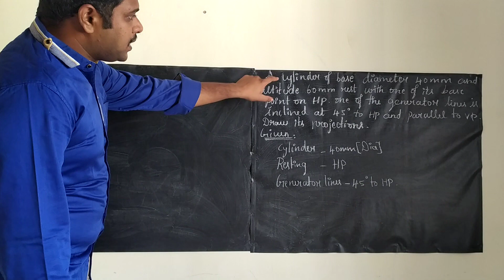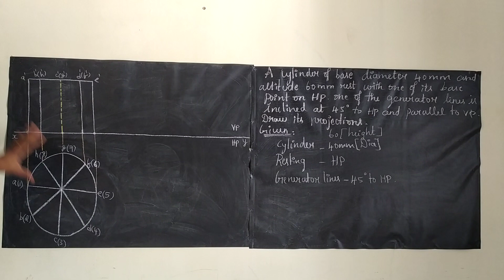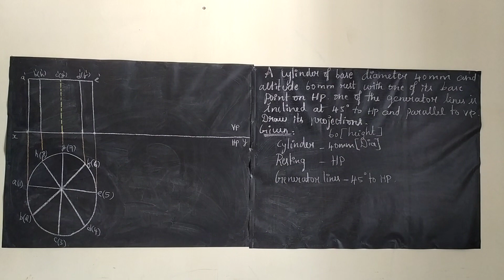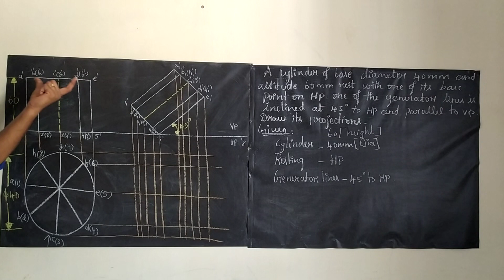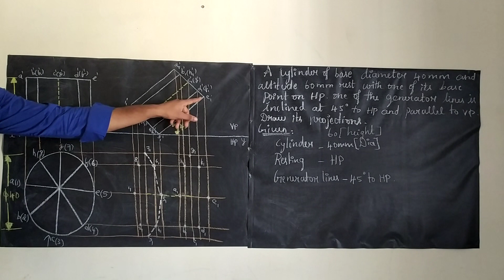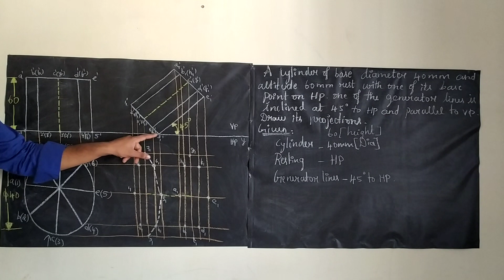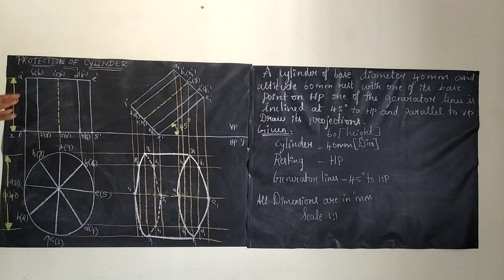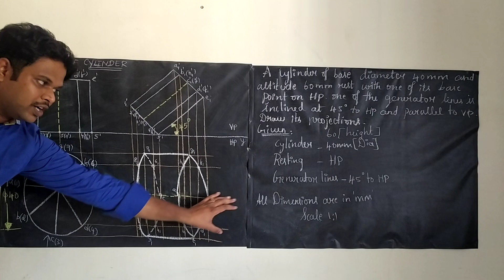PROBLEM 7 ON PROJECTION OF CYLINDER | PROJECTION OF SOLIDS | UNIT III | EG | ENGLISH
In this video, you can see a detailed explanation of Projection of Cylinder.